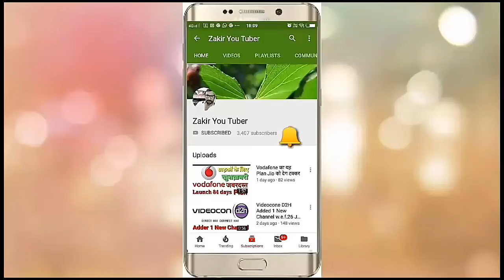Top 5 Actor in Hindi TV Serial Week 07 / 2019